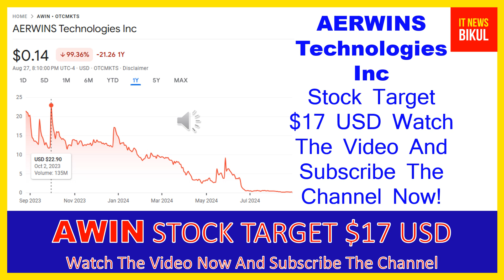AWIN Stock - AERWINS Technologies Inc Stock Breaking News Today | AWIN Stock Price Prediction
AWIN Stock - AERWINS Technologies Inc Stock Breaking News Today | AWIN Stock Price Prediction | AWIN Stock Target